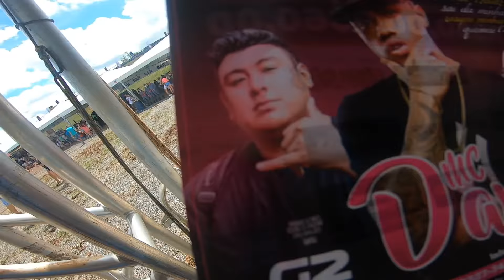JET PARTY - PANCADA - Parte 1 - G2 FILMS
SE LIGA NO QUE ROLOU NA JET PARTY!

BAIXE NOSSO CD

° G2 Films °

_Selection2022🔥